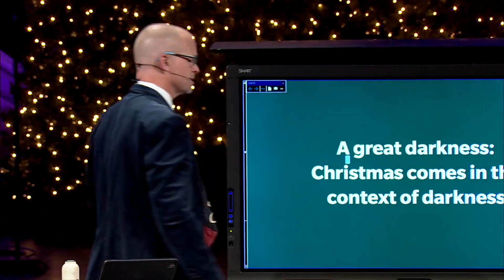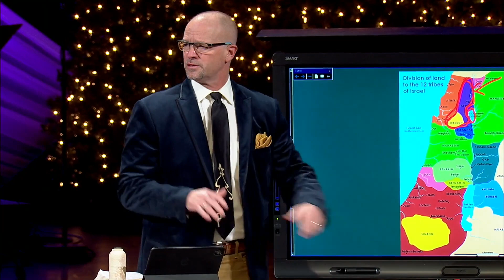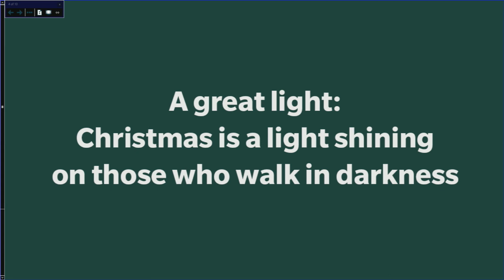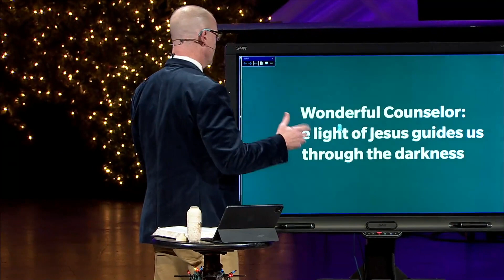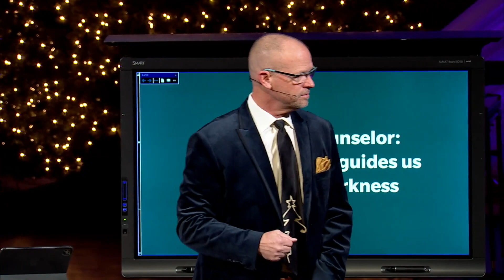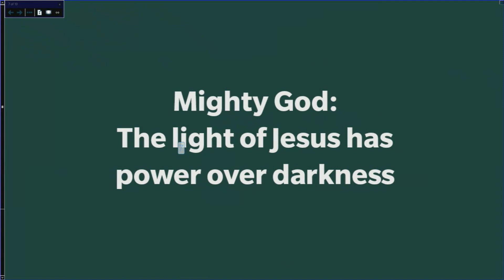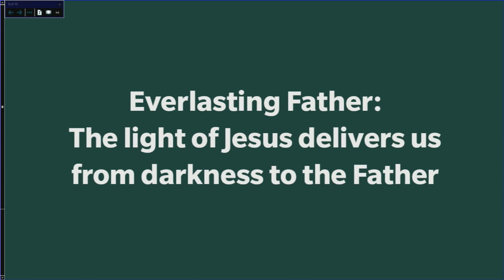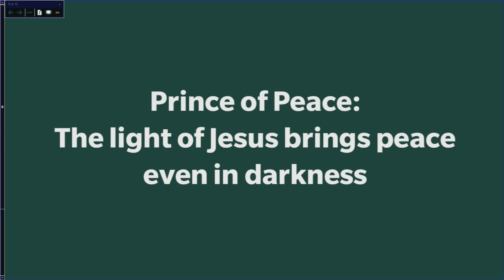A Great Light | Christmas Mystery 3 | Sermon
A Great Light | Christmas Mystery 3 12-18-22 | Mike Baker | Isaiah 9:2-7